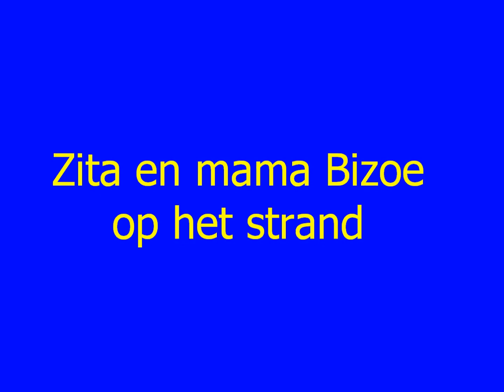10 02 12 Zita mama Bizoe strand